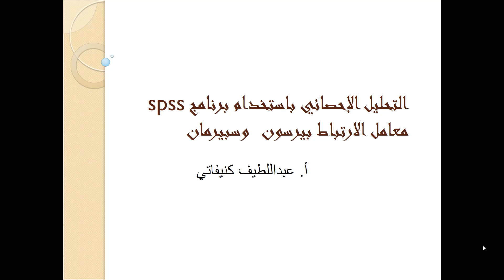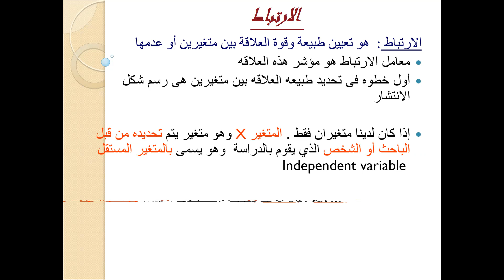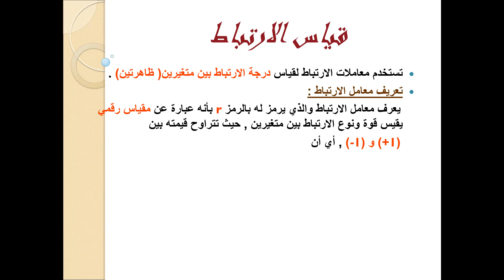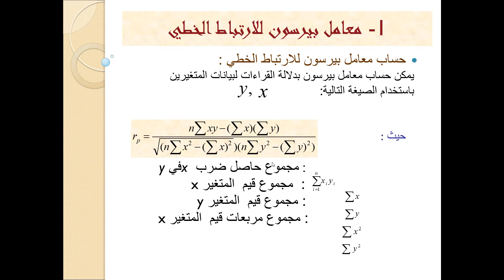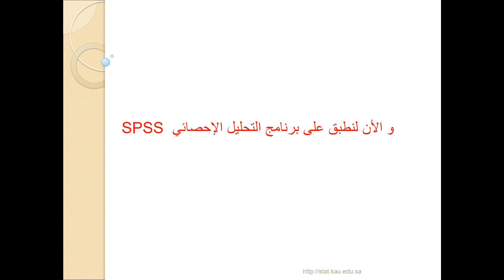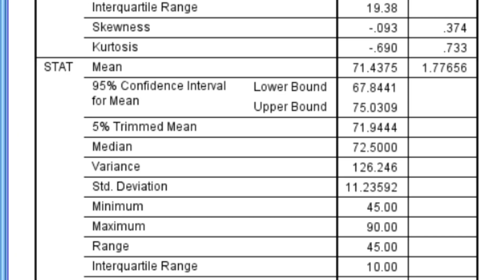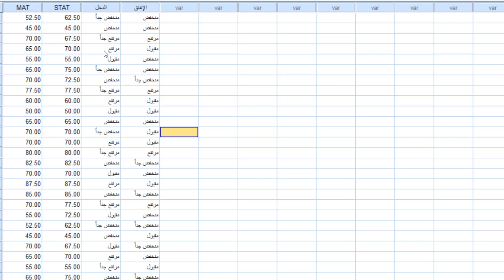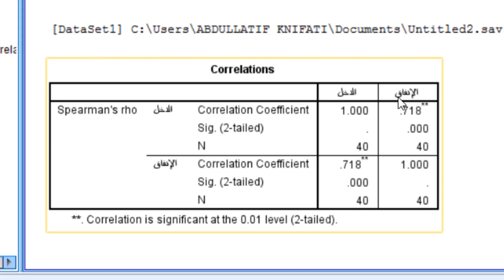التحليل الإحصائي باستخدام برنامج SPSS حساب معاملي الارتباط بيرسون وسبيرمان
التحليل الإحصائي باستخدام برنامج SPSS
معامل الارتباط بيرسون
معامل الارتباط سبيرمان